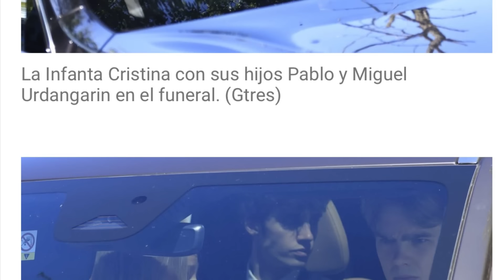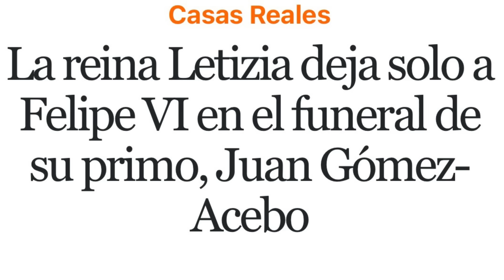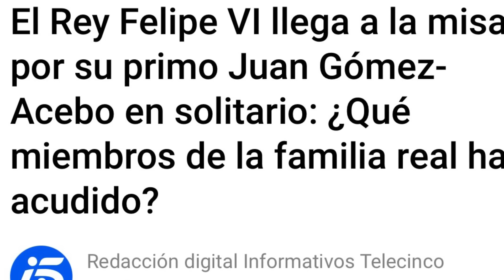💥ABANDONO DE LETIZIA! A FELIPE VI EN ENTIERRO DE JUAN GÓMEZ ACEBO HUMILLADA POR LA INFANTA CRISTINA